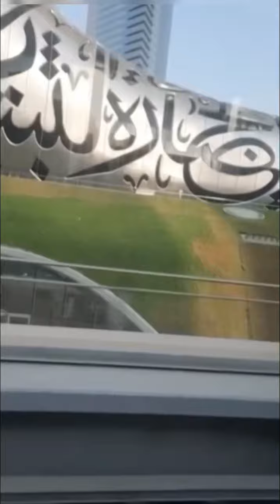Dubai Metro|| family tour to metro uae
Beautiful view of dubai roads at night

Global village duabi